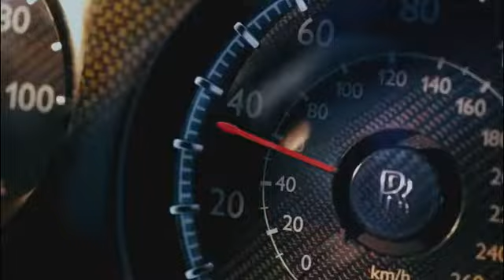LIFE STYLE | Billionaire | 2021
Billionaire Life style | Don't Say " I Can't Afford It " , Ask Yourself " How Can I Afford It "